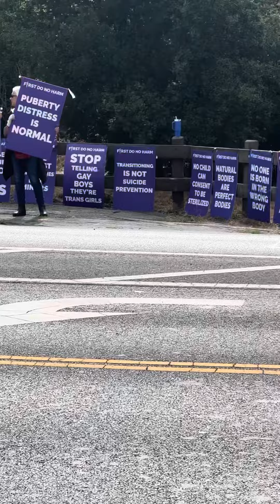MORAGA Pear and Wine Festival 2023